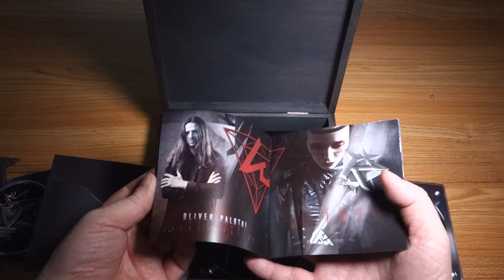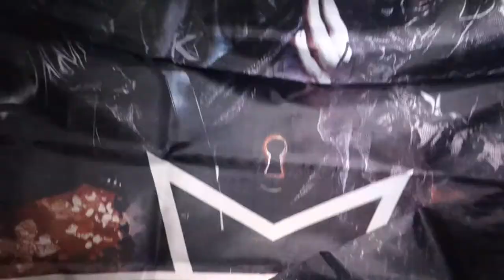Kamelot - The Shadow Theory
Deluxe Wooden Box including :
- Digipak 2-CD, Flag
- K Logo pendant
- K Key
- Signed card
- K Logo patch